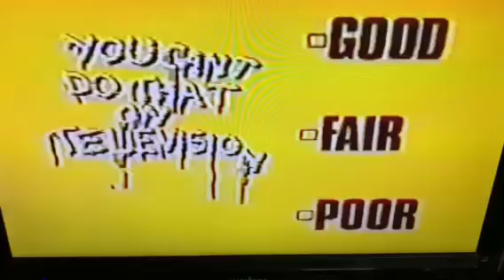Slimed courtesy of The Unfairy Godmother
Cast members know what happens when The Unfairy Godmother waves her magic wand... but they still get slimed.

I claim no ownership of this clip. It is shared for the love of slapstick comedy.